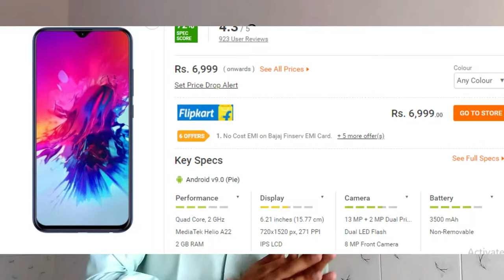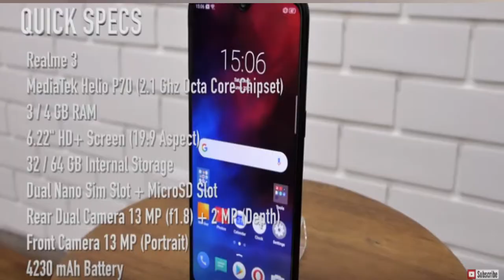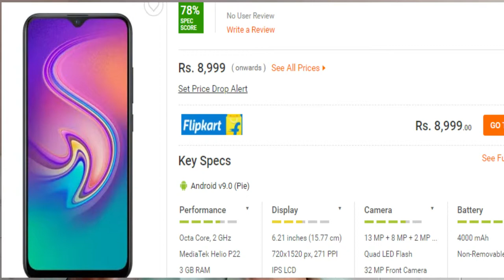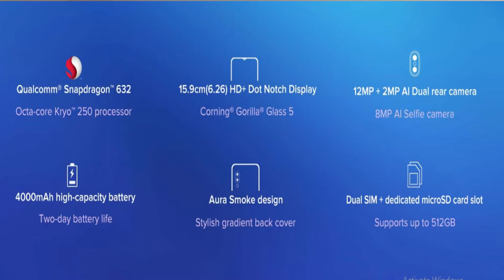TOP 6 MOBILE PHONES UNDER 10000 IN JUNE 2019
INFINIX SMART 3 PLUS

INFINIX S4

Hello friend's here is the top 6 best smartphones Under 10000 in 2019.If you are in the market looking for the best phones under 10000, chances are that you will end up with too many options. As technology continues to become more affordable with each passing month, features such as 16MP rear cameras, FHD+ displays and fingerprint sensors have started making their way to mobile under 10,000. Moreover, the increase in battery size means that users do not have to charge their phones too often. Which one should you buy, though? We sifted through the latest phone under 10,000 and curated a comprehensive list of the best smartphones under 10,000. These new phone under 10000 will give you the best of all worlds, for smartphones within this price.All smartphone have good build quality and unique design and better performance and good battery backup.All smartphone work very well.